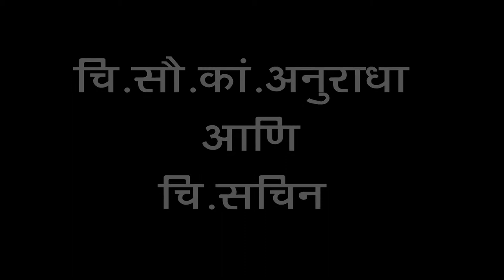fly wings vita 01